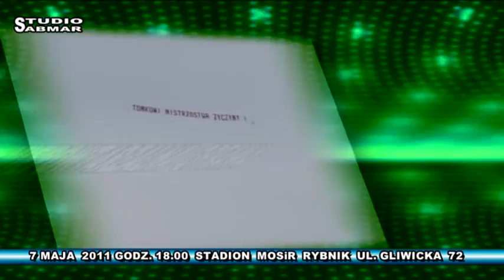Memoriał Łukasza Romanka 2011 - Zapowiedź